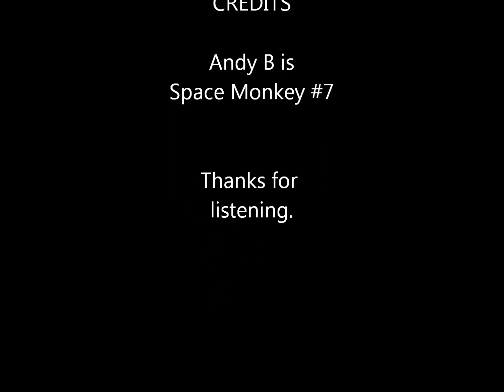Trautman rescues Rambo from Dubland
As the name suggests, John J is trapped inna de dubland.
Trautman is going in to rescue him.
He has, of course, remembered a good supply of body bags.